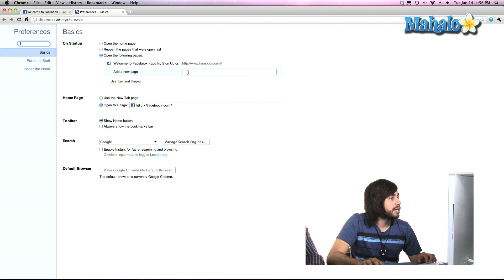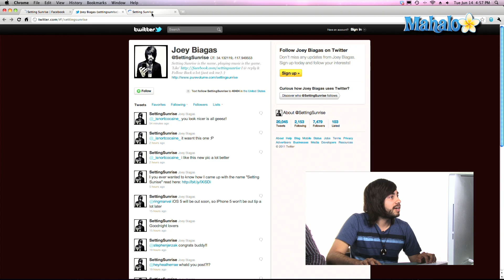Multiple Homepages - Chrome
Mahalo technology expert Joey Biagas shows you how to set multiple home pages in Google Chrome.

1. To access your image settings, click Chrome -- Preferences. 2. Click the Basics tab and locate the On Startup section. Select the circle next to Open the following pages. There, you can type in the URLs that you want Chrome to open on startup.